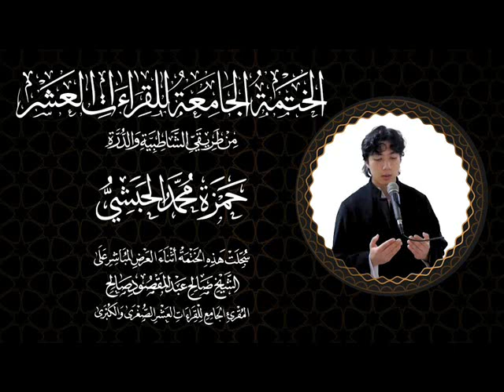138 أول سورة الانبياء